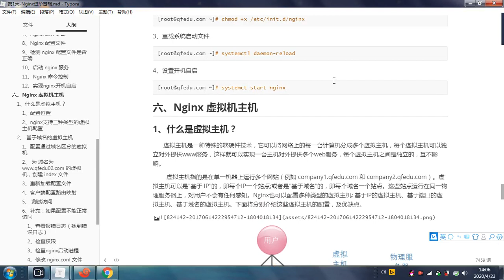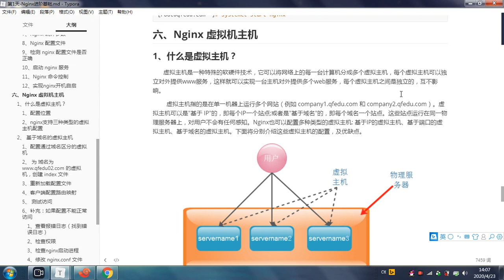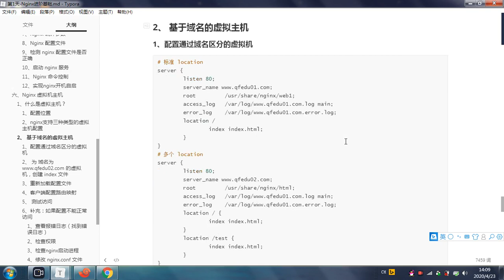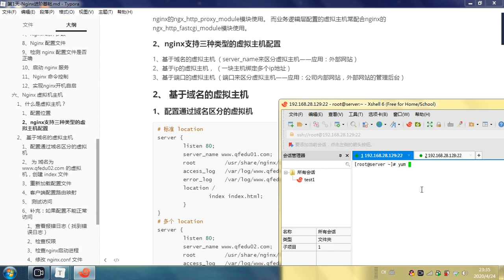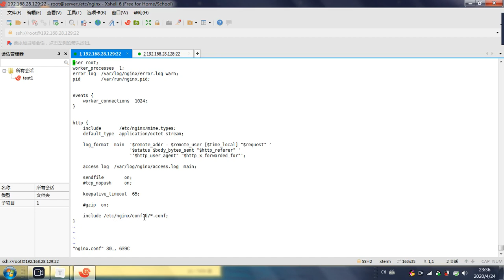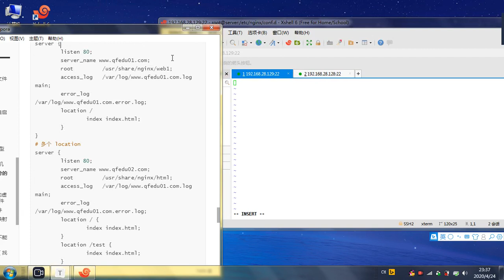1 07 Nginx进阶基础 虚拟主机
2020全新 Web服务器视频教程（由浅入深）
课程介绍：
Http协议讲解， 企业Web服务介绍，Nginx服务的优势以及应用，Tomcat服务的优势以及应用。

学完掌握知识点：
掌握Http协议原理；Nginx虚拟主机的配置以及应用；Nginx地址重定向、负载均衡、反向代理的配置应用；运用Nginx进行流量限制和访问控制；掌握Jvm虚拟机原理知识和相关调优方法；掌握Tomcat中间件的高级部署应用。